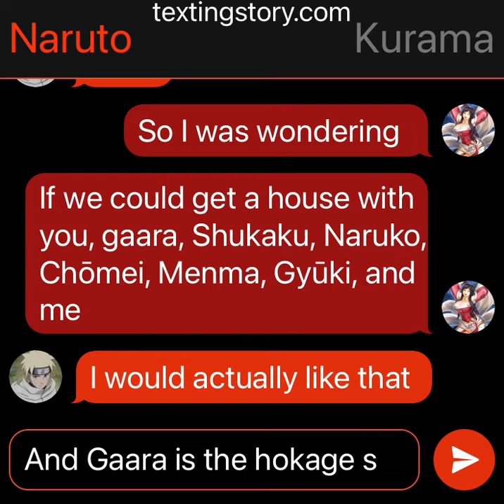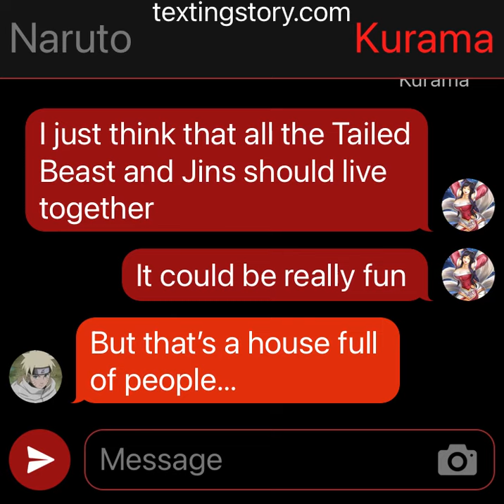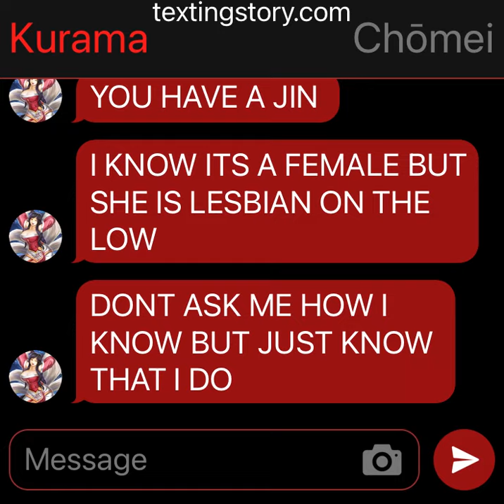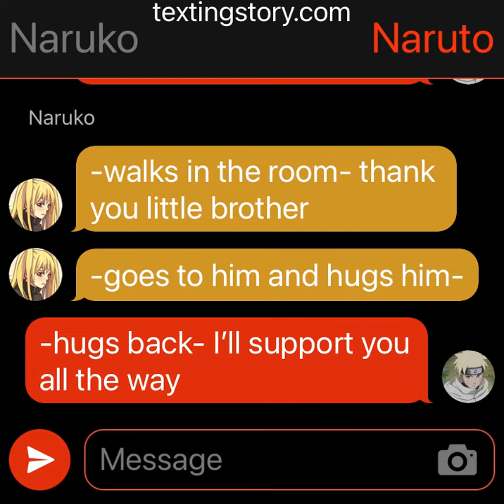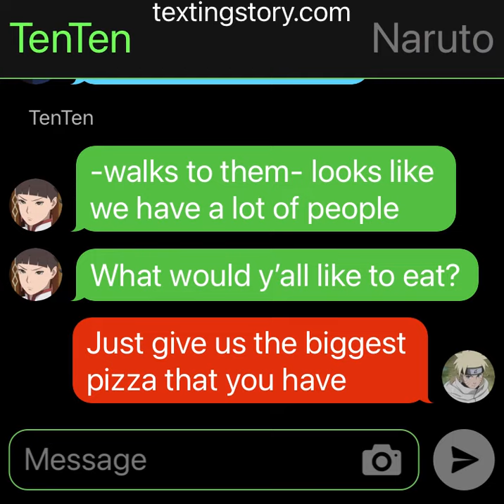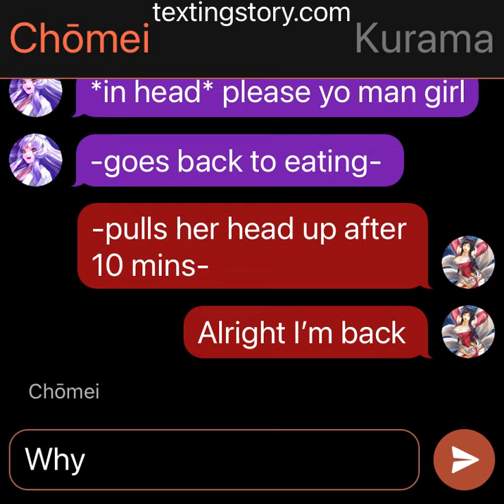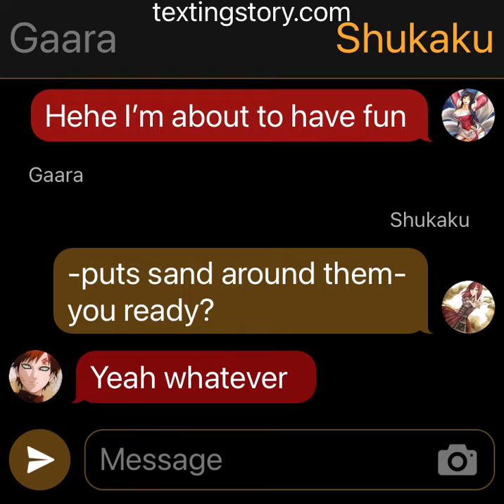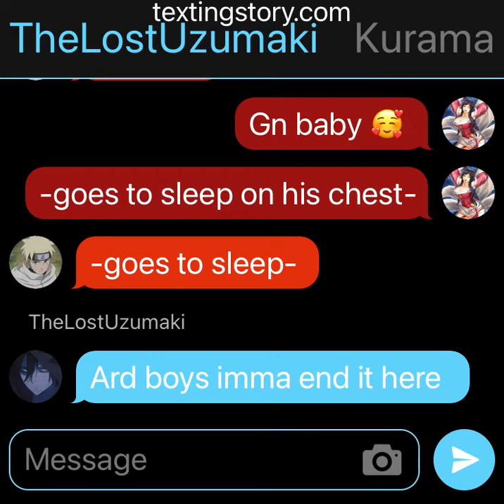Naruto x Female Kurama | Episode 27 (Season 2)